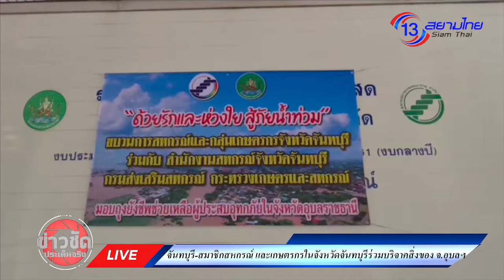จันทบุรี-สมาชิกสหกรณ์ และเกษตรกรในจังหวัดจันทบุรีร่วมบริจาคสิ่งของที่จำเป็นในการดำรงชีวิต และเงินสด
จันทบุรี-สมาชิกสหกรณ์ และเกษตรกรในจังหวัดจันทบุรีร่วมบริจาคสิ่งของที่จำเป็นในการดำรงชีวิต และเงินสด ช่วยเหลือผู้ประสบอุทกภัยจังหวัดอุบลราชธานีผ่านสหกรณ์การเกษตร” ด้วยรักและห่วงใย สู้ภัยน้ำท่วม”
  วันนี้ ( 12 ต.ค.65 ) ที่ สหกรณ์การเกษตรจันทบุรีจำกัด ต.พลับพลา อ.เมือง นายมนต์สิทธิ์ ไพศาลธนวัฒน์ ผู้ว่าราชการจังหวัดจันทบุรี เป็นประธานปล่อยขบวนรถบรรทุกสิ่งของไปช่วยผู้ประสบอุทกภัยในพื้นที่จังหวัดอุบลราชธานี ” ด้วยรักและห่วงใย สู้ภัยน้ำท่วม” ที่ขบวนการสหกรณ์จังหวัดจันทบุรี ร่วมกับ สำนักงานสหกรณ์จังหวัดจันทบุรีได้ร่วมกันบริจาค เครื่องอุปโภค บริโภค ข้าวสาร อาหารแห้ง น้ำดื่ม และสิ่งของที่จำเป็นในการดำรงชีวิตกว่า 600 ชุดมูลค่ารวมกว่า 190,000 บาท ส่งมอบ นำไปช่วยเหลือผู้ประสบอุทกภัยจังหวัดอุบลราชธานี สร้างขวัญและเป็นกำลังใจแก่ผู้ประสบภัย ภายใต้กิจกรรม “ ด้วยรักและห่วงใย สู้ภัยน้ำท่วม”

ภาพ/ข่าว จรัล บรรยงคเสนา จ.จันทบุรี
พรเทพ เขม้นเขตวิทย์ รายงานจากศูนย์รวมข่าวภาคตะวันออก